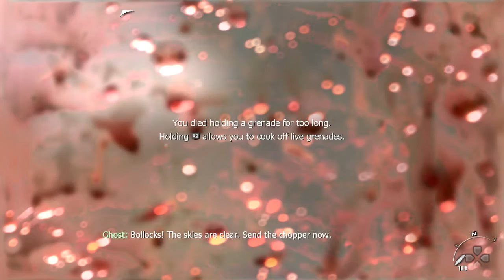4 CALL OF DUTY- MODERN WARFARE 2- DAY 4 "TAKEDOWN" ATERRISSAGEM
MISSÃO NUMERO 4 MISSÃO NO BRASIL, RIO DE JANEIRO
CALL OF DUTY MODERN WARFARE 2- DAY 4 "TAKEDOWN" ATERRISSAGEM